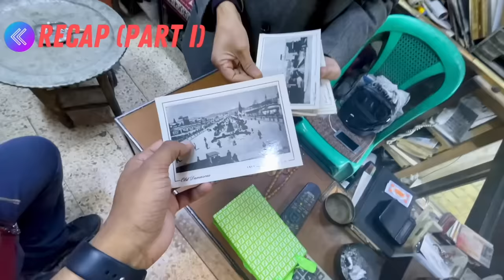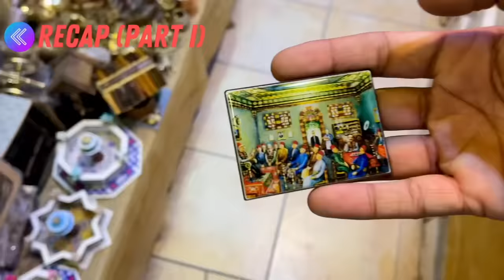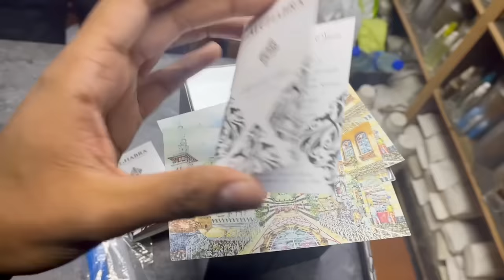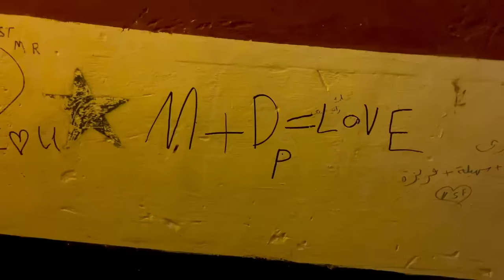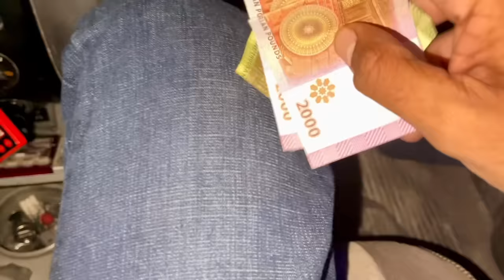HOW EXPENSIVE IS SYRIA? 🇸🇾 Spending 10$ Part II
SPENDING 10$ (750 INR) IN SYRIAN BAZAARS | PART 2

Download INDmoney app from the above link & get free shares of Apple* or download the INDmoney app from the Playstore/Appstore and use the code PPAPPLE while signing up to get free shares of Apple.
*T&C apply.